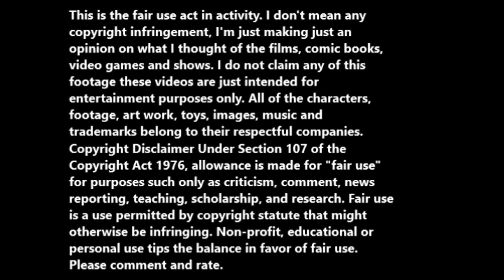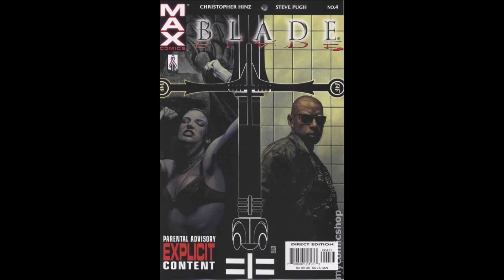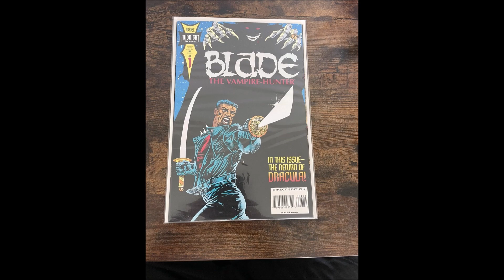Blade and the Marvel films.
Air Force